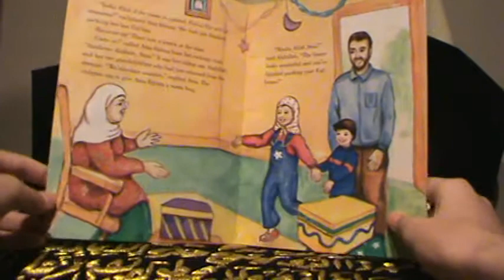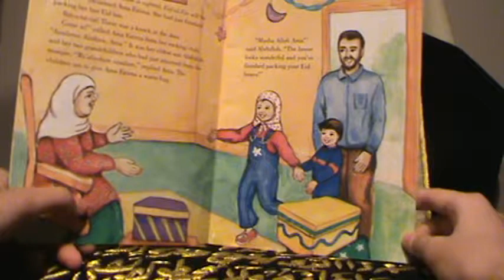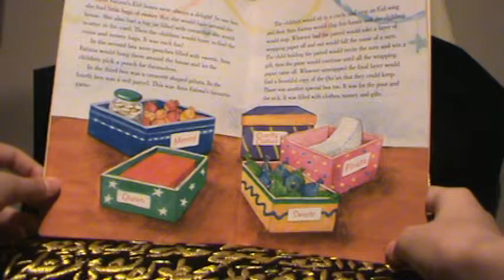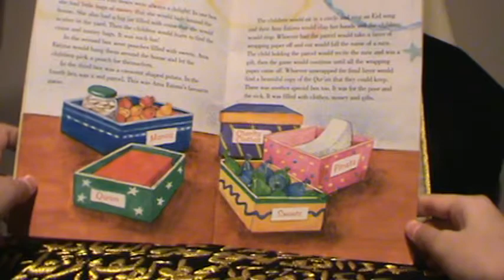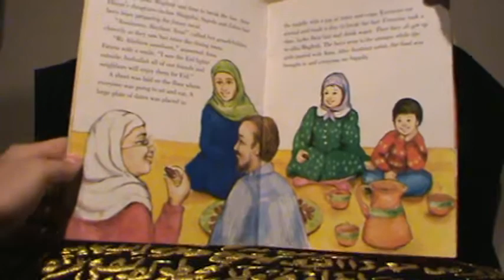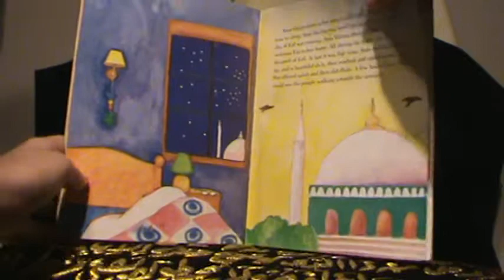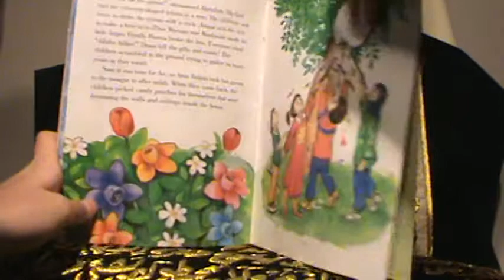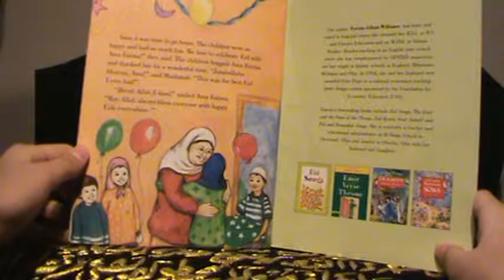Celebrating Eid-ul-Fitr with Ama Fatima